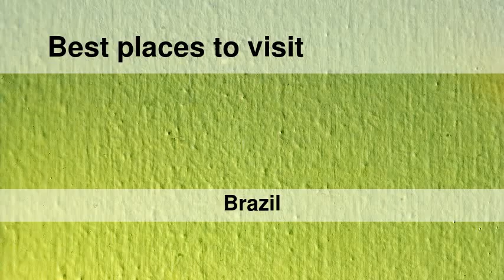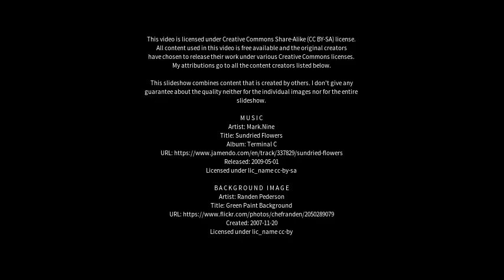Best places to visit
Best places to visit - Avaré (Brazil) Best places to visit - Slideshows from all over the world - City trips, nature pictures, etc.